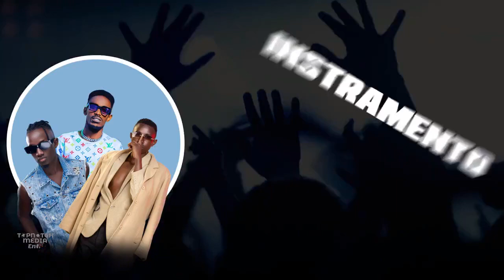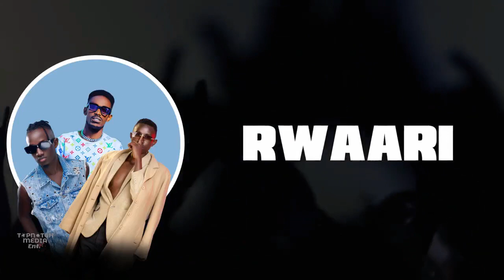Western Uganda Waves: Runyankole Rhythms Mixtape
🌄 Immerse yourself in the rich cultural tapestry of Western Uganda with our exclusive Runyankole Rhythms Mixtape! 🎶 Embark on a musical journey through the scenic landscapes of the Ankole region as we bring you a curated selection of the finest Runyankole music.

🥁 From traditional folk tunes that echo the tales of the Banyankole people to modern interpretations that blend the roots of Runyankole heritage with contemporary beats, this mixtape is a celebration of the region's diverse musical landscape.

🔊 Let the soul-stirring sounds of the drums, harps, and vibrant vocals transport you to the heart of Western Uganda. Whether you're a Runyankole native, a lover of world music, or simply curious about the musical gems from this enchanting part of Uganda, our mixtape promises a captivating auditory experience.

🎉 Join us in honoring the cultural richness of Western Uganda through its melodies and rhythms. Hit play, share with fellow music enthusiasts, and let the Western Uganda Waves serenade your senses! 🌍🎵